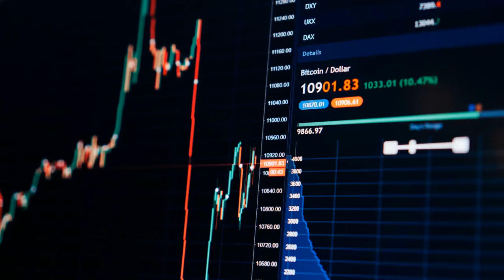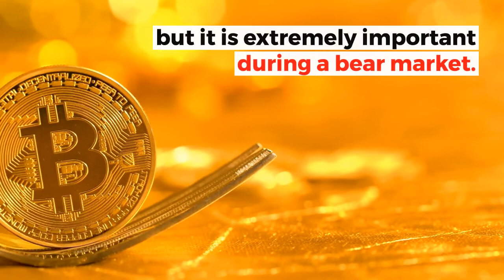How to Manage Your Cryptos in Bear Market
The year 2018 has been a tough time for cryptocurrency traders.  However, there are still traders who are making huge profits in the crypto markets despite the bear market.